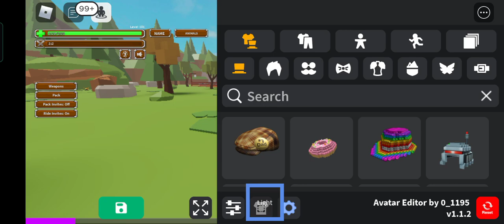Animal Sim W/ My Brother